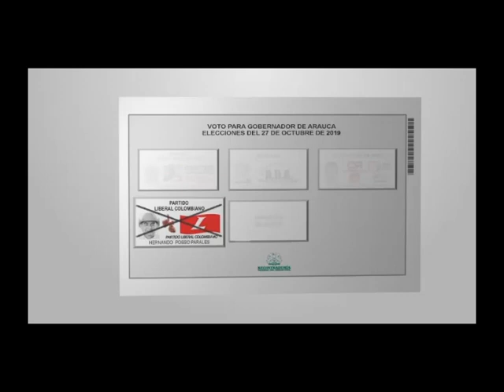GAULA MILITAR INTENSIFICA LAS CAMPAÑA EN CONTRA DE LA EXTORSIÓN EN LA CAPITAL ARAUCANA